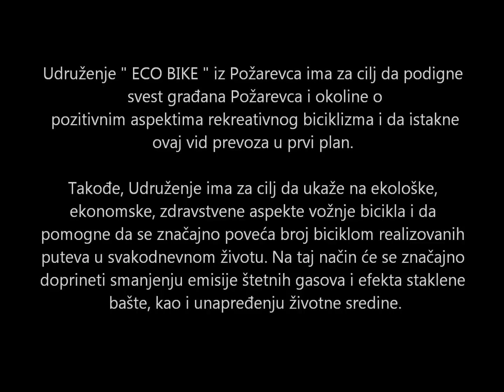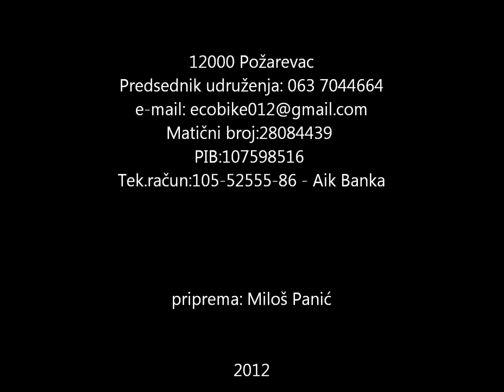ECO BIKE - PROMO SPOT 2012